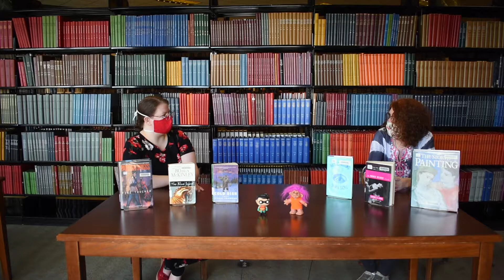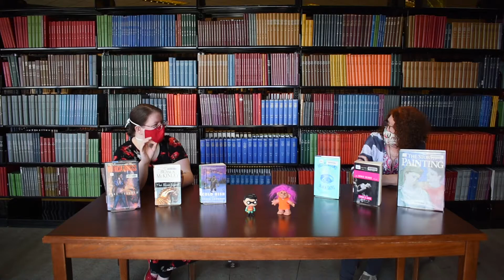Shelf Talkers Episode 3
Mic and Suzanne discuss their picks for being trapped at home with only 3 books.

Mic's Picks:
- "Hallucinations" by Oliver Sacks
- "The Patrick Melrose Novels" by Edward St. Aubyn
- "The Story of Painting" by Sister Wendy Beckett

Suzanne's Picks:
- "The Blue Sword" by Robin McKinley
- "The Cold Dish" by Craig Johnson
- "Fire Touched" by Patricia Briggs